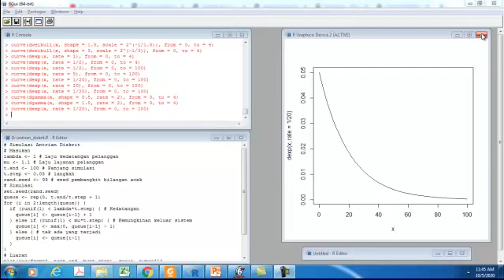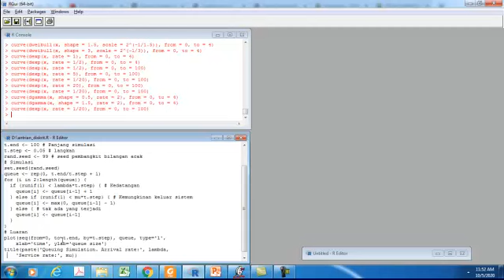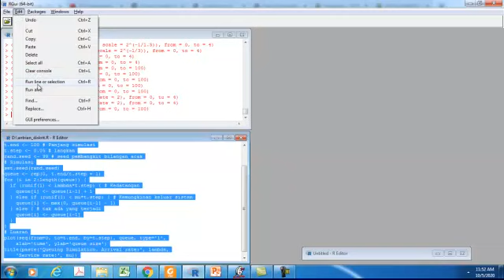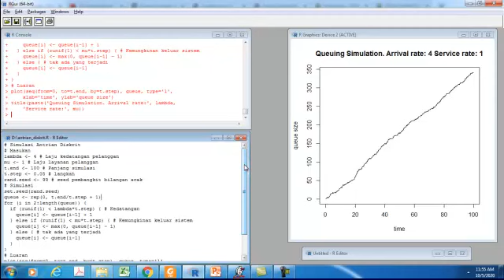100. Simulasi Antrian Layanan Tunggal Aplikasi Simulasi Sebaran Eksponensial